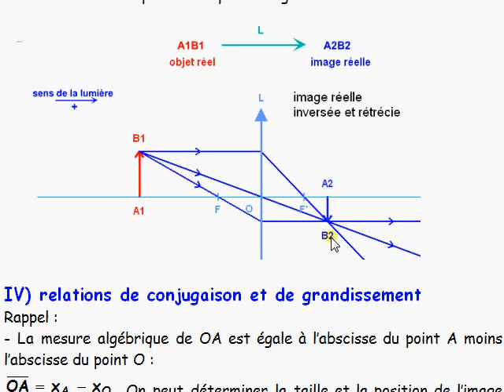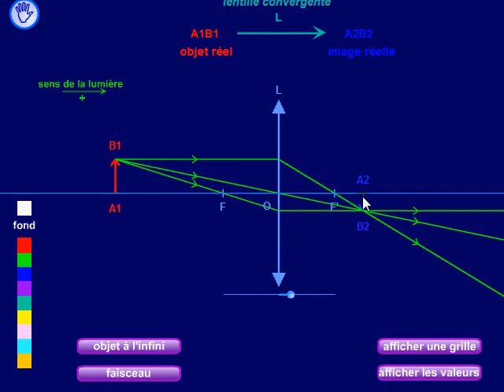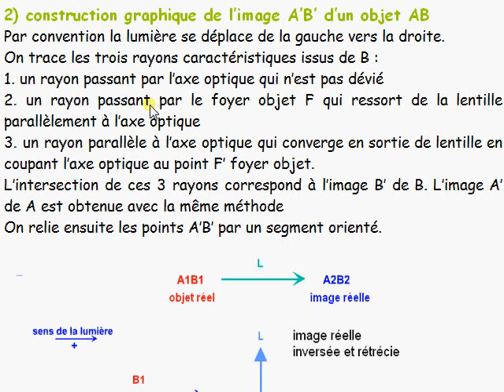cours 1S / ch1: vision et image / III) construction graphique d'une image